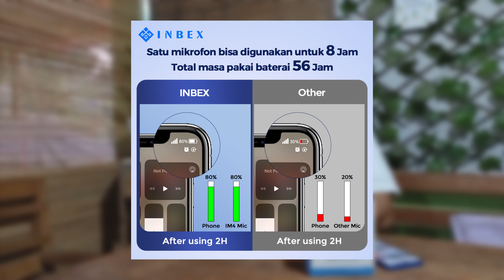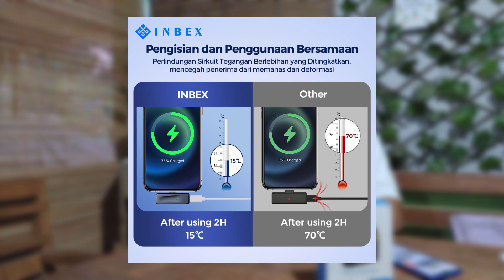INBEX IM4 - Mic Wireless untuk HP 300 Ribuan Kualitas Mewah dengan Peredam Kebisingan Ganda.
INBEX IM4 adalah Mic Wireless untuk HP dengan Harga Murah namun menghasilkan suara yang berkualitas dan jernih dengan Peredam Kebisingan Ganda.

Spesifikasi INBEX IM4:
- Kualitas Audio HiFi & Pengurangan Kebisingan Ganda.
Mikrofon INBEX IM 4, memiliki kecepatan pengambilan sampel 48kHz/16bit yang ditingkatkan. Mikrofon omnidirectional 360° mampu merekam detail suasana yang sangat detail. Menggunakan pengurangan kebisingan aktif ANC dan pengurangan kebisingan digital DSP, 99% penyaring kebisingan lingkungan , dan rasio signal-to-noise mencapai 75db, hampir menghilangkan semua kebisingan. , hanya perlu klik satu kali untuk memfilter kebisingan sekitar, cocok untuk lingkungan rekaman apapun.
- Jangkauan Transmisi 50M
Mikrofon kerah 4 IM mendukung hingga 50M jarak kerja yang stabil dan handal untuk ruangan terbuka. Ideal untuk aplikasi video seperti wawancara, vlogging, live streaming, pemotretan pernikahan, les online, YouTube, rekaman, podcast, studio, dll.
- Masa pakai baterai 56 jam untuk mengatasi kendala baterai
Pemancar nirkabel dan mikrofon memiliki baterai lithium built-in yang dapat diisi ulang, yang dapat bekerja terus menerus selama 56 jam dengan masa pakai baterai yang lama. Gunakan antarmuka pengisian daya Tipe-C untuk mendukung kapan saja, Mendukung pengambilan gambar saat mengisi daya dan pengambilan gambar sepanjang hari tanpa khawatir.
- Digital 2.4GHz & Penyandingan Otomatis
Mikrofon Lavalier nirkabel (IM-3) INBEX mengadopsi teknologi spektrum 2,4GHz untuk menghindari kendala pada UHF, menyediakan sistem audio yang aman, stabil, dan bebas khawatir, serta mendukung koneksi otomatis setelah TX dan RX dihidupkan. Jika instalasi manual diperlukan, dapat dengan mudah dioperasikan.
- Pemantauan waktu nyata dan fungsi Reverb
Ini bisa menjadi pemantauan waktu secara real dari efek perekaman selama pengambilan gambar. Efek suara reverb membuat ruang siaran langsung Anda menarik sehingga lebih banyak penggemar.
- Ringan & Portabel
Mikrofon lavalier INBEX IM 4 memiliki berat hanya 0,42oz dengan ukuran flash drive USB dan cocok untuk semua jenis kerah. TX dan RX hanya membutuhkan waktu 1,5 jam untuk terisi penuh dan dapat bekerja selama 8 jam setiap mikrofon. Dengan port Type-C di setiap unitnya, dapat bekerja dan mengisi daya secara bersamaan.

Spesifikasi IM4:
- Frekuensi: 2.4GHz
- Tegangan input: pengisian DC4.8-5.2V
- Tipe charger : Tipe C
- Kapasitas baterai mikrofon : 105MAH
- Kapasitas baterai receiver : 500MAH
- Jarak transmisi: 50M
- Berat mikrofon: 25g

IM4 Isi Paket:
- Mikrofon Nirkabel IM4
- Kabel Data Type C
- Buku Panduan Pengguna
- Windscreen